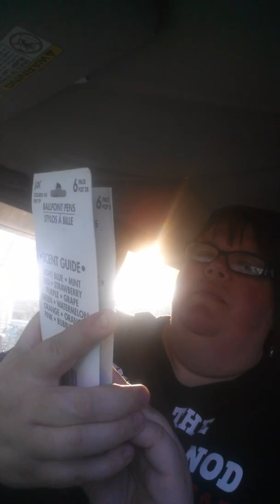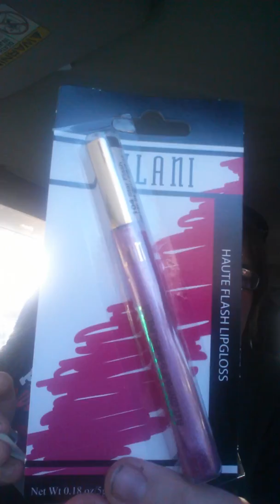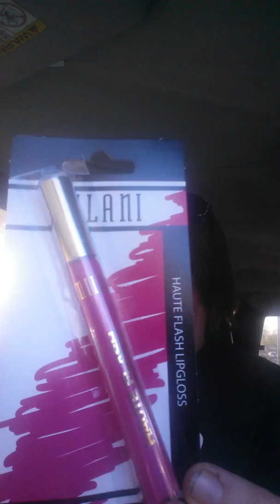Dollar Tree I think, lol